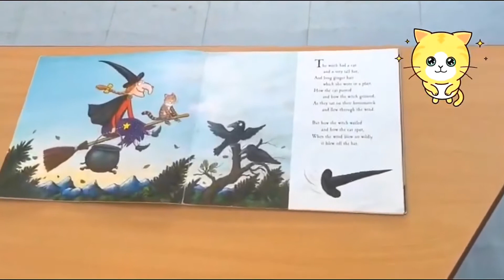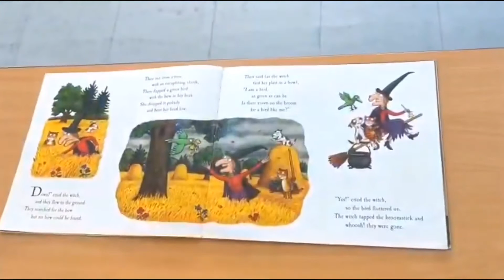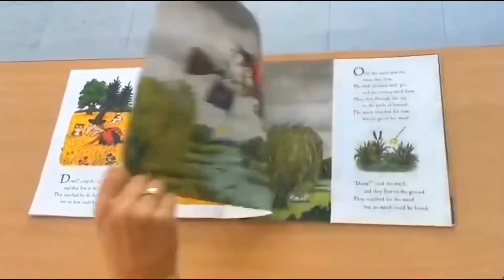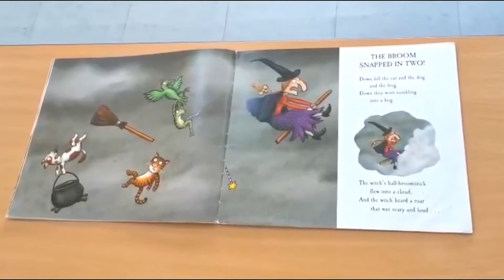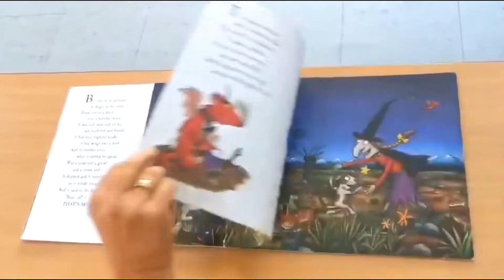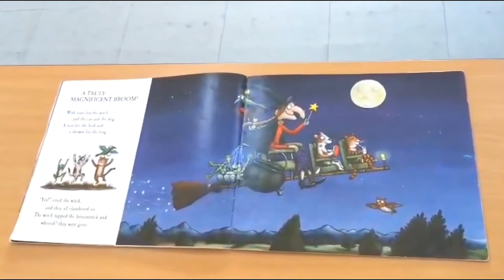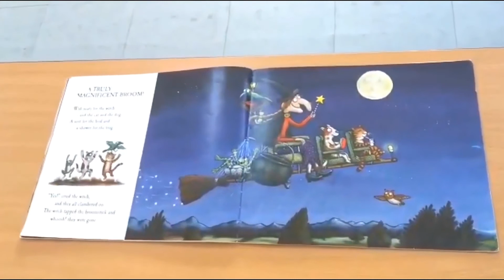Story Time - Room on the Broom - Read by Ms Nancy Snyman